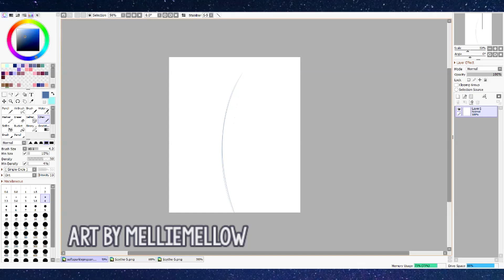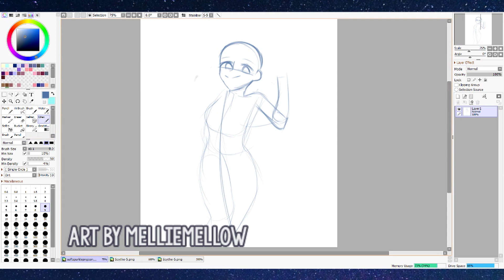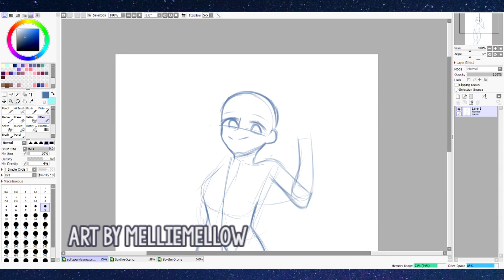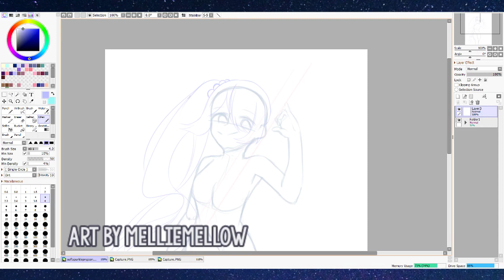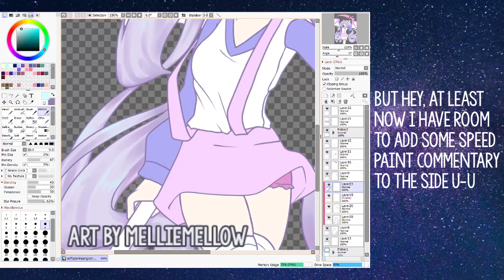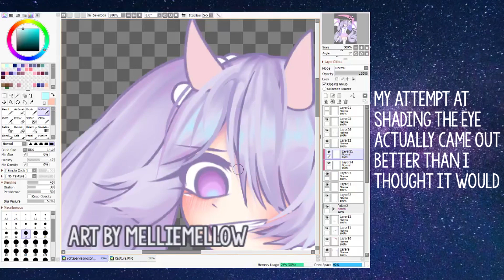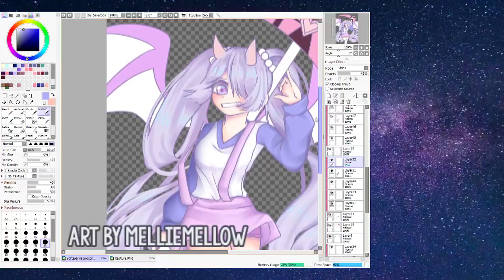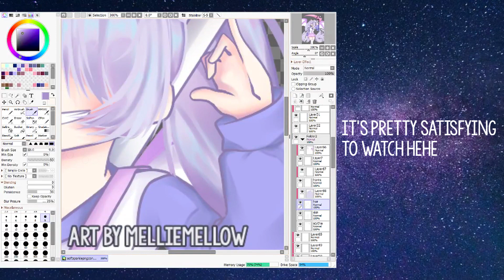[ SP ] S P A R K L E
▶ 『 𝔻𝕖𝕤𝕔𝕣𝕚𝕡𝕥𝕚𝕠𝕟 』» 💜

Note: The drawing at the end is excessively bright for no reason, do not ask I do not know why

Hey, sorry for not uploading in such a long time ^^;;

If you're reading this right now, you get to know what videos I will probably upload next (yay!)

• Abandoned WIPs Compilation
• Reacting to My Old Videos
• Forest Fight
• Maybe another speedpaint if I finish the drawing
• Maybe a rig showcase
• No Place Meme
• HIP Meme

As you can see, the memes are at the bottom of priority simply because I have to make the rigs first and invest time in editing. I don't have that time since I have to finish the Forest Fight first, for confidential reasons. (It's not what you think Ral, stop stressing (  ◣_◢)9" )

▶ 『 𝔸𝕡𝕡𝕤 𝕌𝕤𝕖𝕕 』» ✨

• OBS Studio